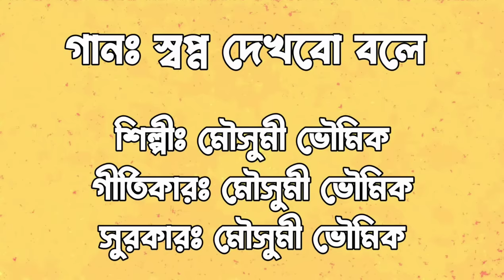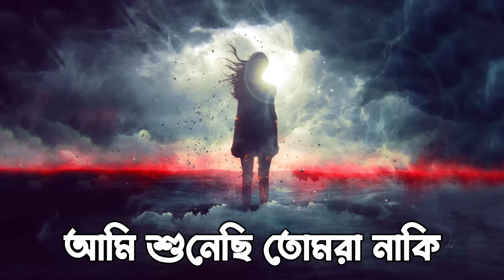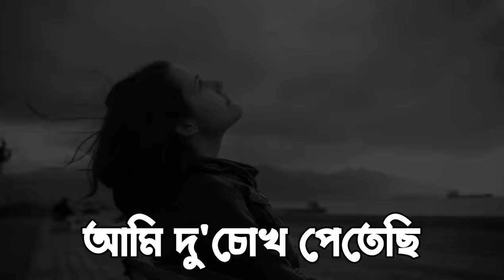আমি শুনেছি সেদিন তুমি | মৌসুমী ভৌমিক | Ami shunechi sedin tumi | Lyrics | Moushumi Bhowmik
গান: আমি শুনেছি সেদিন তুমি (স্বপ্ন দেখবো বলে)
শিল্পী: মৌসুমী ভৌমিক
গীতিকার: মৌসুমী ভৌমিক
সুরকার: মৌসুমী ভৌমিক
অ্যালবাম: এখনও গল্প লেখ (২০০০)

Song: Ami Sunechi Sedin Tumi (Shopno Dekhbo Bole)
Singer: Moushumi Bhowmik
Lyricist: Moushumi Bhowmik
Musician: Moushumi Bhowmik
Album: Ekhono Golpo Lekho (2000)